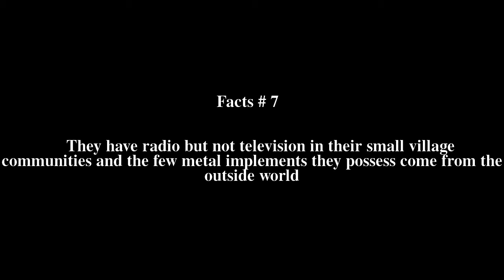Bongo people (Gabon) Top # 7 Facts